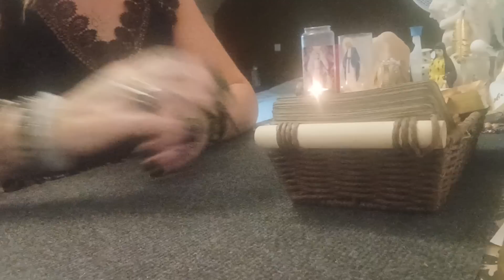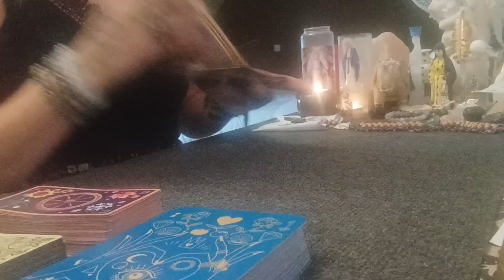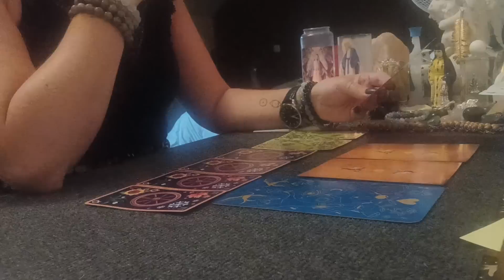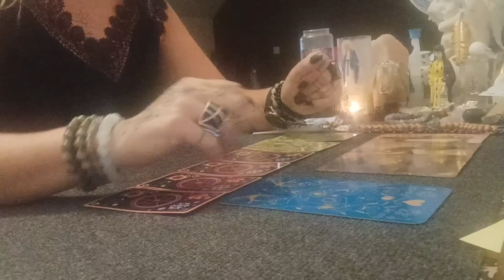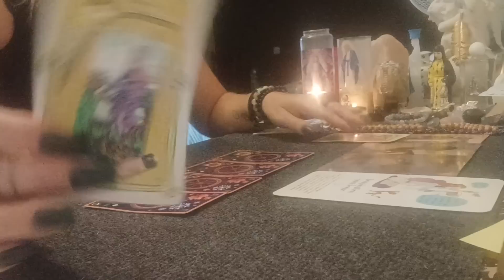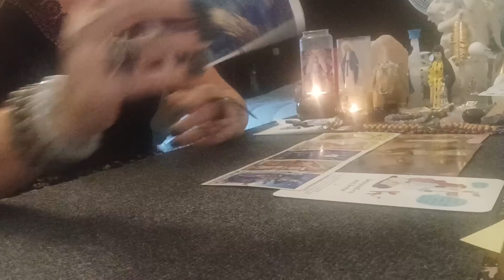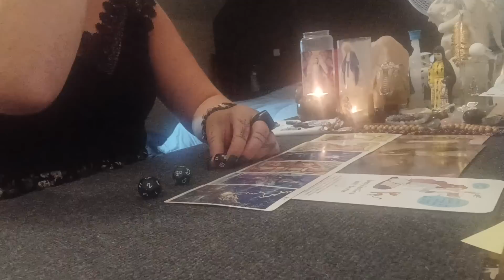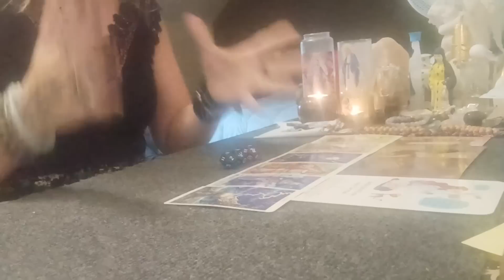QUE PASSA CETTE JOURNÉE DU VENDREDI 28 JUILLET 💞💞